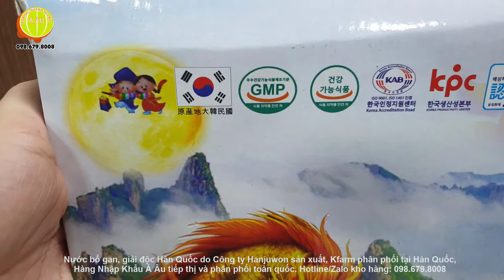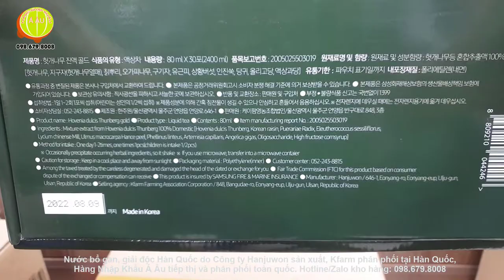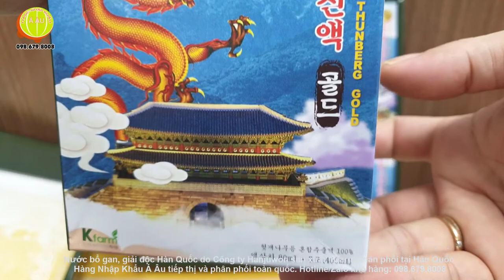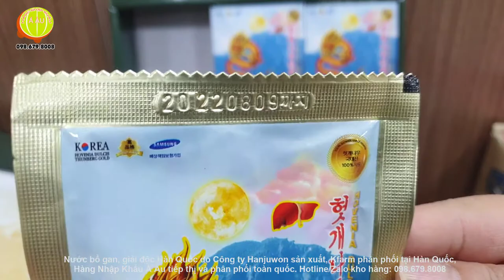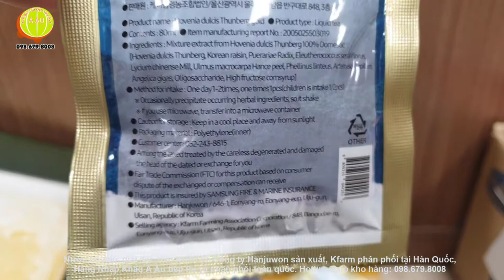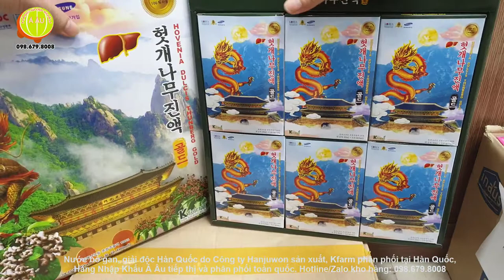Nước bổ gan, thải độc Hàn Quốc HANJUWON I Cho lá gan khỏe mạnh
Nước bổ gan, thải độc Hàn Quốc HANJUWON hộp 30 gói
(Hovenia Dulcis Thunberg Gold)
Quy cách: hộp 30 gói x 80ml
Nhà sản xuất: HANJUWON - Hàn Quốc
Phân phối thị trường Hàn Quốc: Kfarm Farming Association Corporation
Tiếp thị: Hàng Nhập Khẩu Á Âu
Link website bổ gan, thải độc Hàn Quốc HANJUWON (Hovenia Dulcis Thunberg Gold)
Tại sao cần phải thải độc gan thường xuyên?
Do ảnh hưởng xấu bởi thói quen ăn uống, sinh hoạt không lành mạnh nên bạn cần thải độc gan thường xuyên. Bên cạnh đó, nếu các chất độc hại bị loại bỏ sẽ giúp gan hoạt động tốt hơn và cơ thể thêm khỏe mạnh. Hãy tham khảo bài viết sau để giúp bạn hiểu rõ hơn vì sao phải thải độc gan cho cơ thể.
Gan là một trong những tạng lớn nhất của cơ thể, và có vai trò quan trọng trong quá trình chuyển hóa các chất. Gan giúp làm vô hiệu hóa các chất độc thâm nhập vào cơ thể theo đường tiêu hóa. Đồng thời, bộ phận này còn thải độc cặn bã do chính chuyển hóa của cơ thể tạo nên.
Ngoài ra, gan cũng giúp cơ thể “chống độc” bằng cơ chế chuyển hóa các chất từ có độc thành không hoặc ít độc hơn. Bởi vậy, trong các tế bào gan luôn có chứa men gan để thực hiện nhiệm vụ này.
Thế nhưng, lá gan sẽ dần bị quá tải khi lượng độc tố đưa vào cơ thể quá nhiều. Lượng độc tố tích tụ khiến gan phải hoạt động liên tục quá nhiều dẫn đến bị suy yếu. Các tế bào gan cũng theo đó mà bị hư hại, kéo theo một số bệnh lý về gan. Do đó, bạn cần phải thải độc gan thường xuyên để gan hoạt động tốt và duy trì sức khỏe cơ thể.
Giới thiệu về Nước bổ gan, thải độc Hàn Quốc HANJUWON (Hovenia Dulcis Thunberg Gold)
- Cây Hovenia còn là một vị thuốc bổ giúp thanh nhiệt giải độc, giải từ các độc tố có hại trong rượu làm mất các triệu chứng sau khi uống rượu và các đồ uống có cồn như buồn nôn, đau đầu, ợ nóng. Tại Hàn Quốc, cây Hovenia được quy hoạch các vùng trồng chuyên canh để phát triển số lượng, chất lượng của cây dược liệu quý này phục vụ nhu cầu ngành dược trong nước và xuất khẩu.
- Nước bổ gan, thải độc Hàn Quốc HANJUWON (Hovenia Dulcis Thunberg Gold) được bào chế từ thành phần tự nhiên và khoa học, không chất bảo quản, chất hóa học có hại, là sản phẩm an toàn lành tính không gây tác dụng phụ có hại nên nước bổ gan Hàn Quốc Hovenia Dulcis là lựa chọn hàng đầu của Người Việt Nam khi có các dấu hiệu nhiễm bệnh của gan, cần tăng cường sức khỏe cho gan và thanh lọc cơ thể.
- Nước bổ gan Hàn Quốc Hovenia Dulcis được bào chế dạng nước uống, đóng túi nhỏ 80ml tiện dùng, hộp lớn gồm 6 hộp nhỏ bên trong, mỗi hộp nhỏ đựng 5 gói nước bổ gan Hovenia Dulcis, rất thuận tiện cho người sử dụng mọi lúc, mọi nơi, đảm bảo an toàn vệ sinh thực phẩm.
Công dụng của Nước bổ gan, thải độc Hàn Quốc HANJUWON (Hovenia Dulcis Thunberg Gold)
- Nước bổ gan, thải độc Hàn Quốc HANJUWON (Hovenia Dulcis Thunberg Gold) hỗ trợ, bảo vệ tế bào gan, tăng cường chức năng gan. Hỗ trợ điều trị trong những trường hợp gặp phải những bệnh lý về gan, gan bị suy yếu hay nhiễm bệnh.
- Nước bổ gan, thải độc Hàn Quốc HANJUWON (Hovenia Dulcis Thunberg Gold) bồi bổ cơ thể, giúp thanh nhiệt, giải độc cơ thể, đào thải các chất độc hại trong máu ra ngoài cơ thể
- Nước bổ gan, thải độc Hàn Quốc HANJUWON (Hovenia Dulcis Thunberg Gold) có tác dụng mạnh mẽ trong việc chuyển hóa cồn thành nước. Chống hiện tượng ngộ độc rượu, giảm các triệu trứng sau khi uống rượu như buồn nôn, đau đầu, ợ nóng...
- Nước bổ gan, thải độc Hàn Quốc HANJUWON (Hovenia Dulcis Thunberg Gold) giúp nhuận tràng, tiểu tiện dễ dàng, làm hết mụn nhọt, trứng cá, làm đẹp da cho phụ nữ bằng cách thải trừ các chất bã nhờn, chống lại quá trình lão hóa sớm do lạm dụng hoặc sử dụng thường xuyên đồ uống có cồn. Khả năng làm hết mụn nhọn và giảm bụng ngấn mỡ ở cả đàn ông và đàn bà có lẽ là điểm cộng lớn nhất cho loại sản phẩm này.
Đối tượng và hướng dân sử dụng Nước bổ gan, thải độc Hàn Quốc HANJUWON (Hovenia Dulcis Thunberg Gold) xin xem link trên.
Các loại nướ bổ gan, thải độc khác của Hàn Quốc
Nước bổ gan, thải độc Hàn Quốc HANJUWON (Hovenia Dulcis Thunberg Gold)